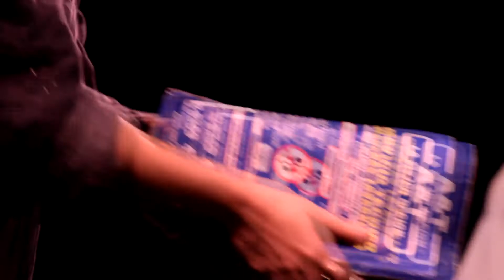Contratiempo - Trailer (Tres Agujas Producciones)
"Contratiempo"
Una obra de Gonzalo Cabalcabue
Trailer y Diseño: Nahuel Alejandro Lozano y Florencia Cheuquepan
(Funboy Productions)